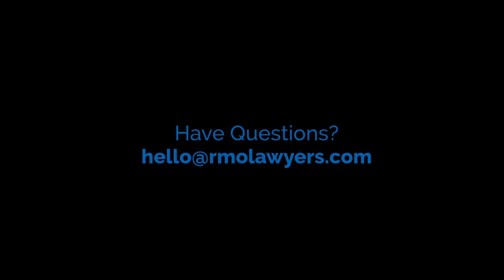What Is an Heir at Law? | RMO Lawyers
What is an heir at law? Quite simply, an heir at law is someone who's going to inherit your property when you die. Sometimes it's referred to as next of kin. It's usually your children or a surviving spouse.

If you have neither of those things, then it's usually your parents. And if your parents have predeceased you, then it's going to be your siblings, and then it goes out to cousins, second cousins, aunts and uncles, things like that, based on your state tenancy laws.

About RMO Lawyers:
RMO LLP serves clients in Los Angeles, Santa Monica, Orange County, San Diego, Kansas City, Miami, and communities throughout California, Florida, Missouri and Kansas.

Our founder, Scott E. Rahn has been named “Top 100 – Trust and Estate Litigation” by SuperLawyers, Trusts and Estates Litigator of the Year, and Best Lawyers in America for Litigation